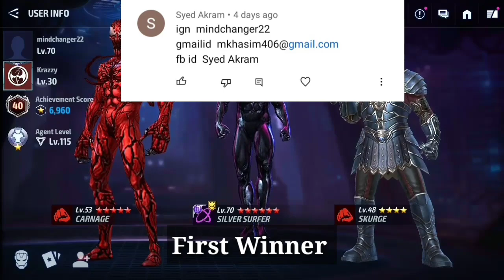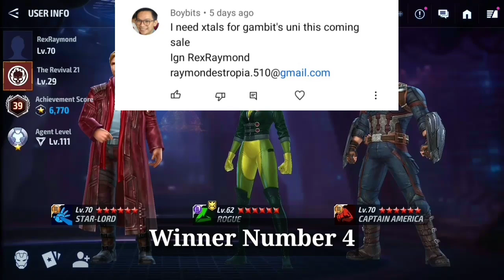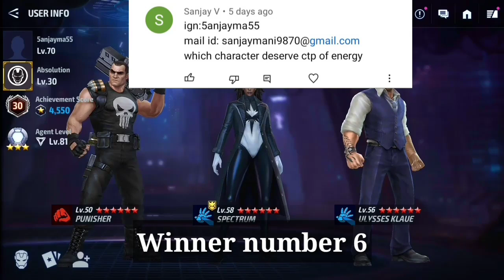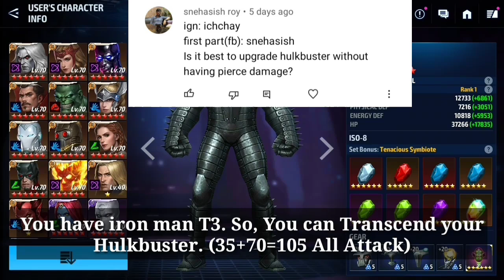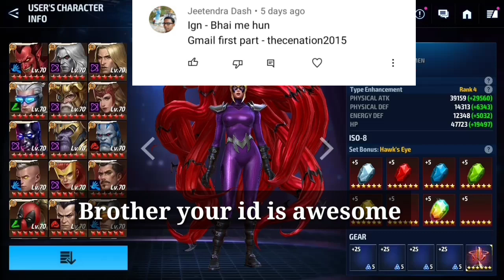Giveaway Winners & Roster Review | Do Not Buy Magneto Deluxe Package? - Marvel Future Fight